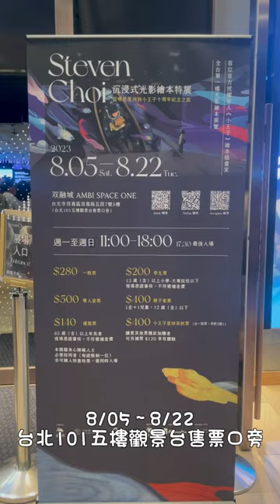【Steven Choi 沉浸式光影繪本特展：從嘆息星河到小王子十周年紀念之旅】📚🌟